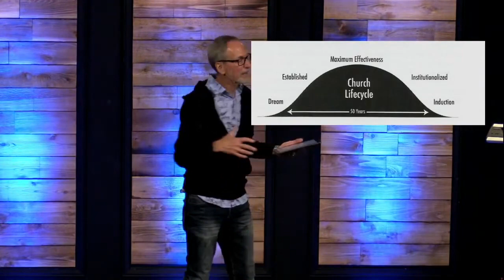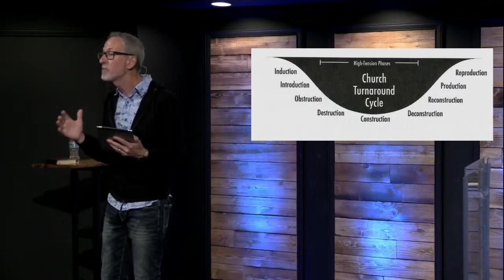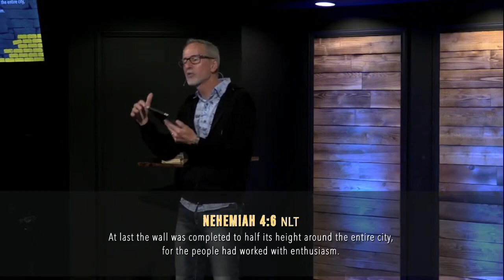August 27 - Finish Our Building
We're Building Hope + Life! In this message, Pastor Ghyrn looks to the story of Nehemiah, and how God blessed the re-building of Jerusalem's wall. In the same way, God is blessing the remodel of our church! And God needs your help!